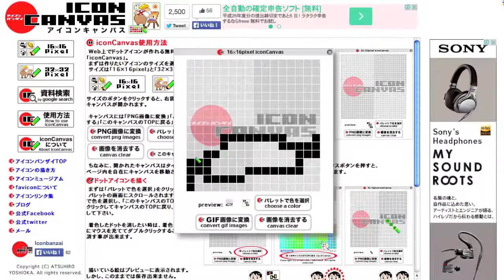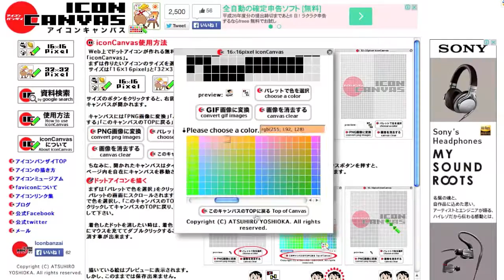【ドット絵】幕末の志士、坂本龍馬を描いてみた / pixel art - Ryoma Sakamoto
幕末の志士・坂本龍馬のドット絵アイコンをミニサイズで描いてみました。

0:00 オープニング
0:10 制作開始
1:00 制作途中段階
1:40 まもなく完成｜エンディング